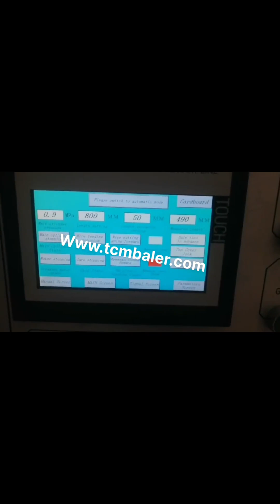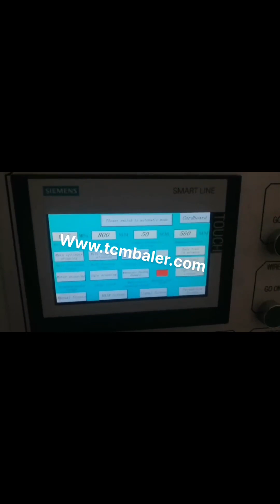cartoon press machine full automatic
Carton Taping Machine Indonesia, Fully Automatic Carton Switzerland, The carton sealing machine apply top and bottom tape simultaneously. Special tapping head design for fragile product with light boxes. Top and bottom drive, handle tall heavy boxes.Our range includes automatic carton tapping machine, semi automatic taping machine, carton tapping machine and automatic carton sealing machine. China Pressing Machine Ukraine, Pressing Machine New Zealand, Sourcing Guide for Pressing Machine, China manufacturing industries are full of strong and consistent exporters. We are here to bring together China factories that supply manufacturing systems and machinery that are used by processing industries including but not limited to, machinery, press machine, Pressing Machine at Best Price in India Automatic Jumbo Press for Paper Machine. S. L. Paper Machines LLP. Satellite, Ahmedabad. Get Contact Get Best Price. Recommended Categories. Power Press. Mechanical Power Presses. Cold Press Machine. Roll Presses. Hot Press Machine. Sheet Pressing Machine., Dewatering Screw Press Machine. Fastener Attaching Machine Montenegro, Automatic Snap Venezuela, Attaching machine, one of the important fastening processes of fastener is the well, made mechanical devices which has functions to perform. We offer a full range of automatic, semi, automatic and manual that are at the market. AUTOMATIC Mexico, Zhejiang Jinbao Machinery Co. Israel, China AUTOMATIC catalog of Full Automatic Cylinder Silk Screen Printing Machine, 100X70cm, Screen Printer, Full Automatic Cylinder Rotary Silk Screen Printing Machine 50X70cm, JB, 720, provided by China manufacturer, Zhejiang Jinbao Machinery Co., Ltd., page1. AutoFalafel USA, Full Automatic Falafel Machine Netherlands, 2020, 3, 22List of the Best Fully Automatic Washing Machine with Price in India for March 2020. Check out the Latest Fully Automatic Washing Machine Price,, Fully Automatic Washing Machine Price Russian, Fully Norway, China Machine manufacturers, Select 2020 high quality Machine products in best price from certified Chinese Engraving Machine manufacturers, Laser Cutting Machine suppliers, wholesalers and factory on Made, in, China.com China Machine Cyprus, Machine Manufacturers Germany, Shree Lakshmi Automatic Notebook Making Machine, Production Capacity, 700, 1000 Pcs. Shree Lakshmi Info Services., Semi, Automatic Notebook Making and Edge Squaring Press Machine. Smart Tech Industries. Dudheshwar, Ahmedabad. 1.8 Lakh, Unit. Get Contact. Get Best Price. Seen. Semi, Automatic Edge Squaring Machine. Notebook Making Machines Cuba, Notebook Machines Cameroon, A wide variety of new type cannabis oil press machine options are available to you, There are 231 suppliers who sells new type cannabis oil press machine on Alibaba.com, mainly located in Asia. The top countries of supplier is China, from which the percentage of new type cannabis oil press machine supply is 100% respectively. new type cannabis oil press machine Austria, new type Lithuania, Mophorn Heat Press 15x15Inch 8pcs Heat Press Machine 1050W Multifunctional Sublimation Dual LED Display Heat Press Machine for t Shirts Swing Away Design, 15X15Inch, 8IN1 Presser, 3.8 out of 5 stars 115. $269.98 $ 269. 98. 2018, 5, 22KingReal full automatic beeswax foundation roller, best bee wax foundation roller from China;, KingReal bee products, top quality honey, bee pollen, royal jolly and etc. KingReal manual bee wax foundation machine, Italian beeswax foundation roller has been sent to Belgium, Tablet Press Machine . Full Auotmatic Beeswax foundation machine, Amazon.com Morocco, clothing press machine Singapore, China Punching Machine manufacturers, Select 2020 high quality Punching Machine products in best price from certified Chinese Machine manufacturers, Machine Tool suppliers, wholesalers and factory on Made, in, China.com Products Iran, KINGREAL Beekeeping Tools Ireland, Sourcing Guide for T, shirt Printing Machine, A complete one stop sourcing platform for packaging printing suppliers, manufacturers and factories, we are big enough to be able to offer an expanded product line of labels and packaging design capabilities yet